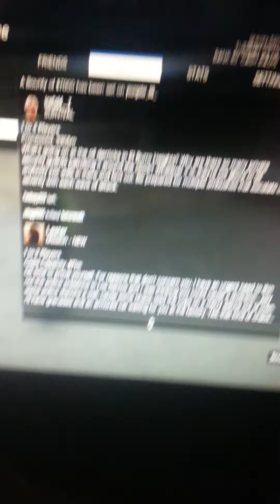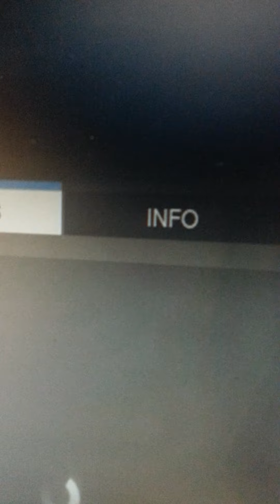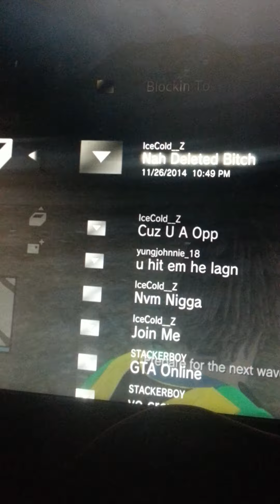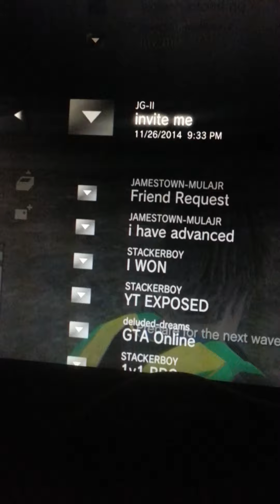icecold_z fk nigga op